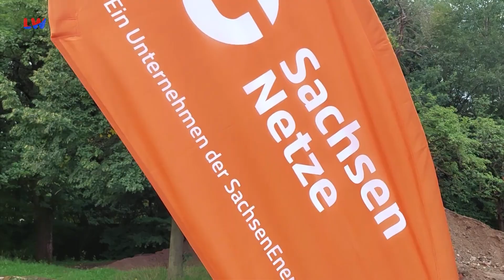Schirgiswalde-Kirschau OT Rodewitz: Damit die Energiewende gelingt - LAUSITZWELLE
Der Ersatzneubau des Umspannwerkes Rodewitz wurde am Donnerstagvormittag von SachsenEnergie feierlich in Betrieb genommen. E-Autos, Wärmepumpen und der Anstieg von erneuerbaren Energien: damit das Umspannwerk Rodewitz diesen Anforderungen gewachsen ist, hat der regionale Energieversorger die Anlage für knapp fünf Millionen Euro ertüchtigt. Seit 2004 wurde in mehreren Bauabschnitten auf dem ein Hektar großen Gelände gearbeitet und knapp fünf Millionen Euro investiert, um die Anlage auf die großen Herausforderungen der Energiewende vorzubereiten. Unter anderem wurden neue Leistungstransformatoren sowie eine leistungsstarke Schaltanlage im Hochspannungsbereich installiert. Alte und nicht genutzte Gebäude wurden durch kompaktere Betriebsgebäude ersetzt. Das moderne Umspannwerk versorgt 15.000 Haushalte in der Region mit Strom.(pm/jb)